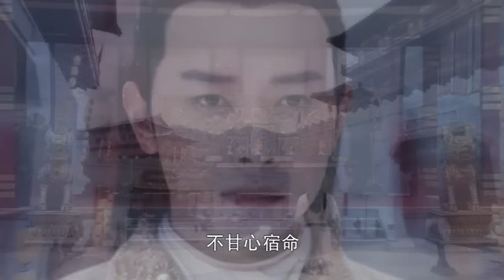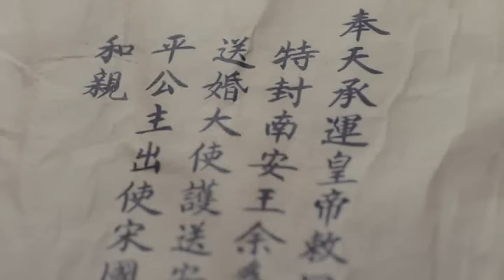The Princess Weiyuong in mizo tawng episode 28